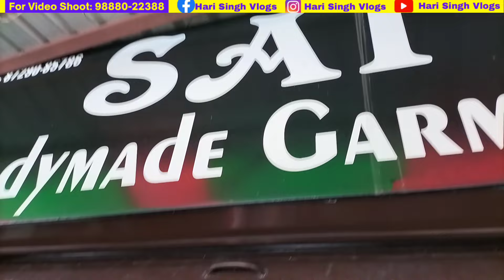ਜਲੰਧਰ ਚ ਹਰ ਰੋਜ਼ ਲੱਗਣ ਵਾਲੀ ਸੇਲ ਮਾਰਕਿਟ । ਗਰਮੀਆਂ ਦੇ ਸੱਸਤੇ ਕੱਪੜੇ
➡️ Today you can see in this video ਜਲੰਧਰ ਚ ਹਰ ਰੋਜ਼ ਲੱਗਣ ਵਾਲੀ ਸੇਲ ਮਾਰਕਿਟ । ਗਰਮੀਆਂ ਦੇ ਸੱਸਤੇ ਕੱਪੜੇ

Dosto aaj tuc sade channel hari Singh vlogs te summer collection 2024 di video dekho ge aaj asi Jalandhar Jyoti Chowk market jail road explore kra ge Jyoti Chowk market market v keha Janda hai. Daily eh market open hundi hai.
Every day clothes di bhut vdi sale lagdi hai. Jyoti Chowk Jalandhar da bhut famous Chowk hai es nu rainak bazar v khende han. Ethe tuhnau cheapest clothes Costmatics shoes artificial jewelry mobile accessories ladies jeans ladies top shirt T-shirts lehenge bridal suits fancy punjabi suit gents jackets Ladys jackets cheapest price te tuhnau mil jaan ge. Jyoti Chowk Jalandhar biggest shopping complex hai tuc Jalandhar aa ke Jyoti Chowk market daily shopping karn aa sakde ho. Asi apni video ch clothes di variety dikhayi hai nal hi clothes price v Dasya hoya hai so dosto tuc es video nu sara watch krna te apne friends nal share v jroor karna.

ਜਲੰਧਰ ਚ ਹਰ ਰੋਜ਼ ਲੱਗਣ ਵਾਲੀ ਸੇਲ ਮਾਰਕਿਟ ।
Cheapest clothes market in Jalandhar
Cheapest clothes Jyoti Chowk Jalandhar
Jyoti Chowk Jalandhar clothes
Jalandhar Jyoti Chowk kapda market
Sasti kapda market Jyoti Chowk
Branded clothes shop in Jalandhar
Branded boys jeans shop
Branded T-shirts shop
Pure Cotton shirts sale
Menswear summer sale
Mens lower sale market
kids clothes collection
ladies kurti Palazo set
ladies T-shirts
girlish lower pajama
ladies duptta cheap price
baby clothes at cheap price
summer clothes sale market